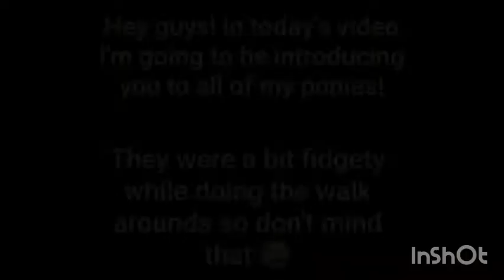INTRODUCING MY PONIES // Perfect Little Ponies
Hiya all - in today’s video I am introducing you all to my 6 ponies!! I am new to youtube so please dont hate.
☆ Socials ☆
☆ Credits ☆
Musician: Jef